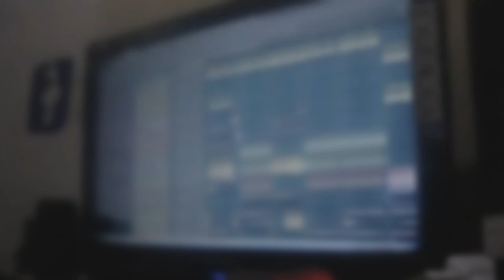DISCO LATIN - INSOS KOFIAU REMIX || LAGU DANSA REMIX 2020 || Bass Chutter Revolution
Awih pung gila lai☺
disco latin - INSOS KOFIAU REMIX (Masuk Minta Nona Kofiau) || LAGU DANSA REMIX 2020 || Bass Chutter Revolution

Musik Remix by BASS CHUTTER REVOLUTION

Semoga terhibur,🤟